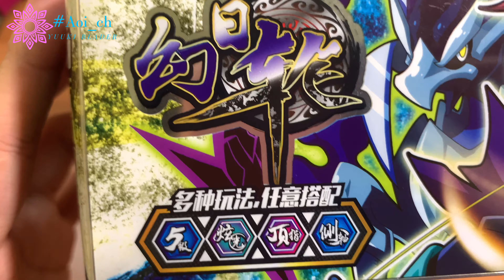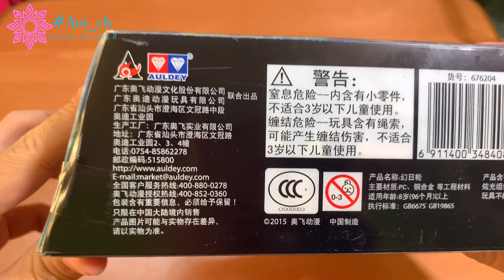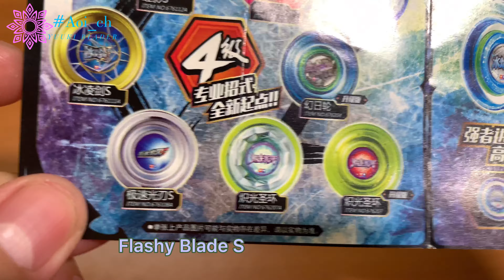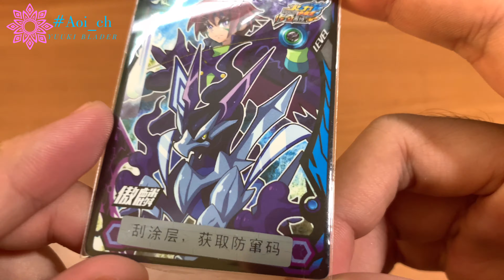「Auldey」Blazing Teens Legendary Warriors II Anthelion Tuyệt Đỉnh YoYo Mặt Trời Ảo Ảnh “bản nội địa”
Blazing Teens Legendary Warriors II 「火力少年王之传奇再现续集」
Yoyo : Anthelion 「幻日轮」
Character : Aolin 「傲麟」

Yoyo Mặt Trời Ảo Ảnh người dùng bởi Aolin !
Phiên bản nội địa

Trong video này có sự góp mặt từ khách mời mang tên “ Hiển Nguyễn “

Nếu bn cảm thấy hay thì cho mình 1 Like  & Subs kênh của mình và ấn “ Chuông “ để xem video mới nhất ❗️ , cảm ơn các bạn đã theo dõi kênh của mình nhé :3

0:00 đoạn mở đầu
0:16 cận cảnh yoyo Mặt Trời Ảo Ảnh
1:20 Unboxing
1:50 bên trong yoyo có những gì
1:57 list yoyo
2:29 đi sâu vào chi tiết yoyo Mặt Trời Ảo Ảnh p.1
3:00 nhân vật sử dụng
3:11 Tinh Thể Năng Lượng Xanh
3:18 đi sâu vào chi tiết yoyo p.2
4:28 test yoyo
6:25  đoạn kết

© Bản quyền thuộc về
© Copyright by Aoi_ch Channel ☞ Do not reup